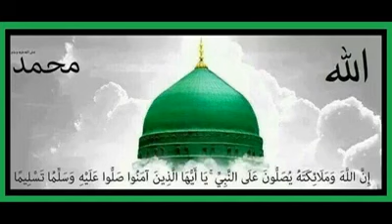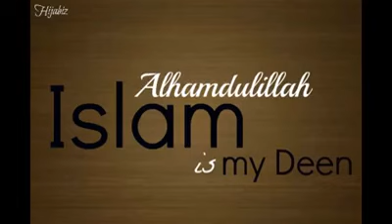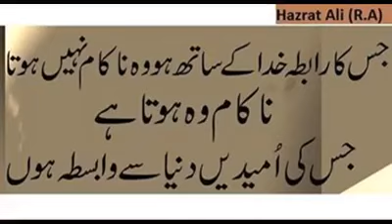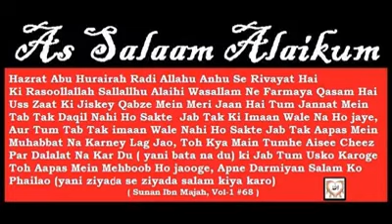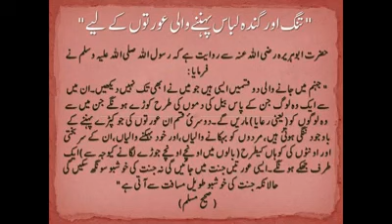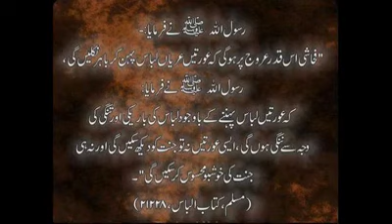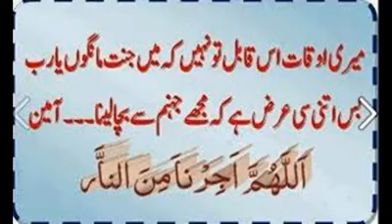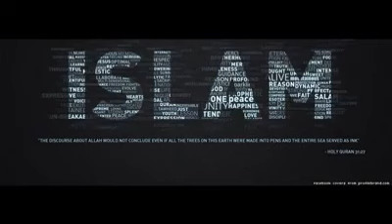ایک تلخ حقیقت ۔آج جان لیجیے